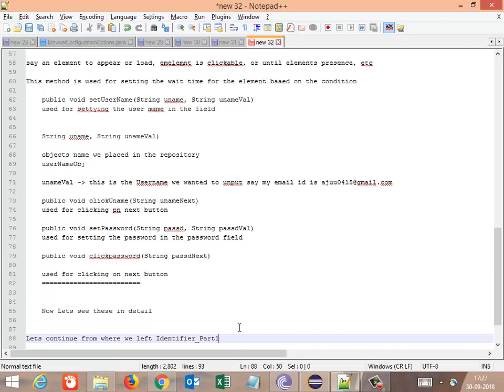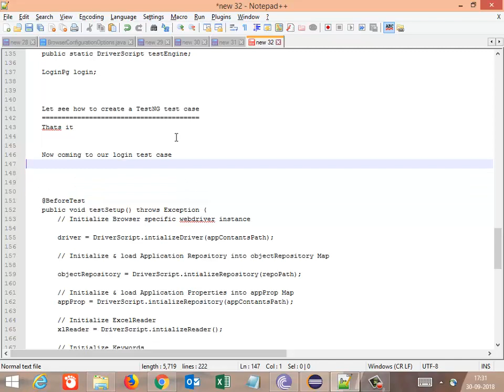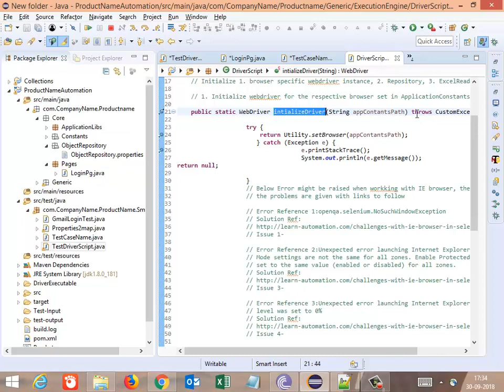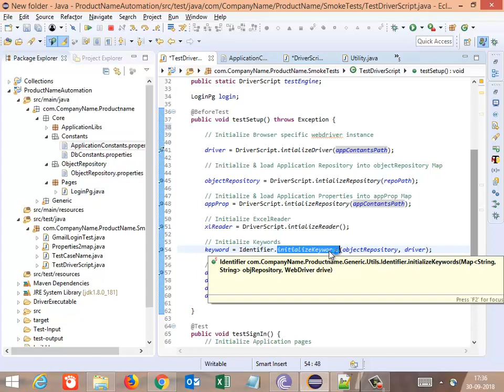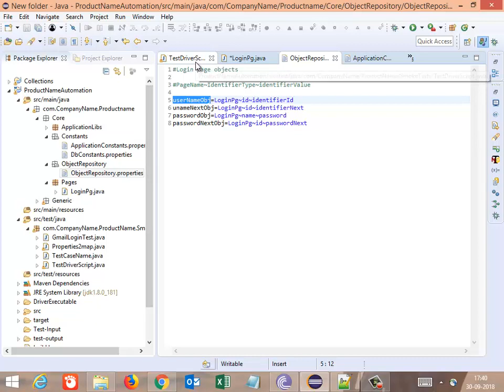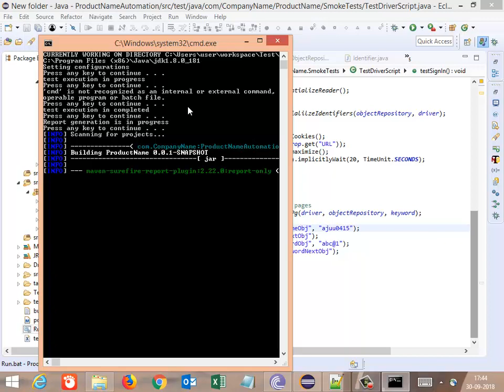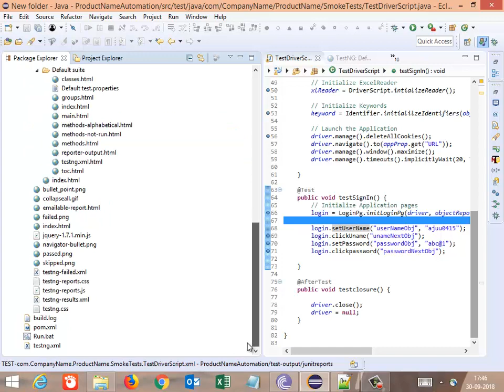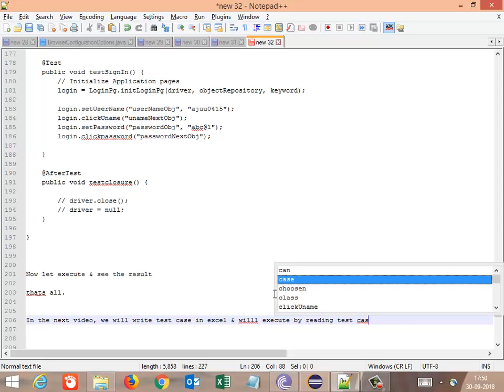Selenium Automation Project - Building Framework from Scratch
Building Selenium Framework from Scratch- Selenium Framework design continuation - Gmail login test script example